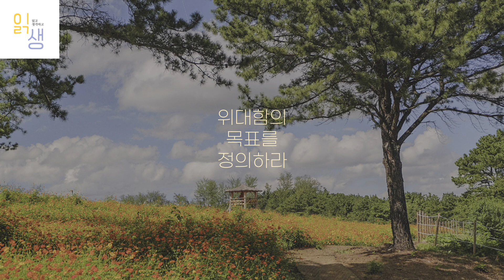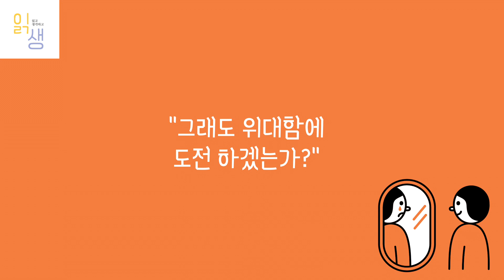“당신의 위대한 순간은 아직 오지 않았다“ | 뉴옥타임스 베스트셀러 자기계발 분야 1위 | 그레이트 마인드셋 | 루이스하우즈 | 포레스트북스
“당신의 위대한 순간은 …
아직 오지 않았다!”

그레이트 마인드셋 | 루이스 하우즈 | 포레스트북스

레이 달리오, 멜 로빈스, 토니 로빈스, 제이 셰티, 조 디스펜자…
세계 지성인의 인생 정수를 이 책 한 권에 담았다!
다운로드 5억 회를 기록한 화제의 팟캐스트 「The School of Greatness」를 10년 넘게 진행해 온 저자 루이스 하우즈는 팟캐스트에서 만난 1,000여 명의 명사들과의 대화에서 깨달은 ‘위대함의 법칙’을 한 권의 책으로 정리했다. 레이 달리오, 팀 페리스, 멜 로빈스, 토니 로빈스, 제이 셰티, 가브리엘 번스타인, 조 디스펜자 등 세계 최고의 대가들이 위대함의 적인 ‘세 가지 두려움(실패, 성공, 타인의 시선)’을 극복하고 반복되는 실패를 인생 역전의 터닝포인트로 만든 비결을 하나씩 풀어낸다. 저자가 제시하는 총 4단계 18개의 실행 플랜을 따라가다 보면, 내 안에 잠든 거인의 깨워 나만의 위대함을 찾고 발현하는 결정적 순간을 경험하게 될 것이다.

목차
이 책에 쏟아진 찬사

Part 1
위대함의 발견
Chapter 1 위대함을 꿈꾸며
Chapter 2 위대함을 선택하라

Part 2
1단계 : 위대함의 적
Chapter 3 당신은 의미 있는 사명을 놓치고 있다

Part 3
2단계: 위대함의 장벽
Chapter 4 두려움 #1: 실패
Chapter 5 두려움 #2: 성공
Chapter 6 두려움 #3: 타인의 시선
Chapter 7 드림 킬러: 자기 의심
Chapter 8 두려움 바꾸기 도구 키트

Part 4
3단계: 그레이트 마인드셋
Chapter 9 과거를 치유하라
Chapter 10 정체성을 찾아라
Chapter 11 움직이는 마인드셋 사이클

Part 5
4단계: 위대함을 위한 게임 플랜
Chapter 12 용기 있는 질문을 하라
Chapter 13 자신에게 허락하라
Chapter 14 도전을 받아들여라
Chapter 15 위대함의 목표를 정하라
Chapter 16 지원군을 모아라
Chapter 17 일을 끝내라
Chapter 18 축하하라: 나는 충분하다!